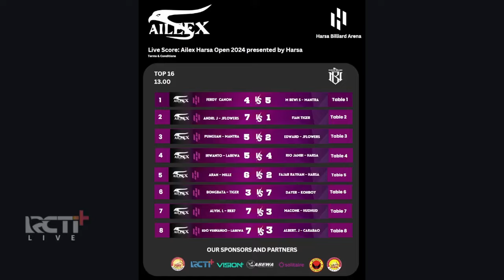FULL MATCH Aileex 9 Ball Open Tournament 16 BESAR Irwanto - Labewa VS Rio - Harsa